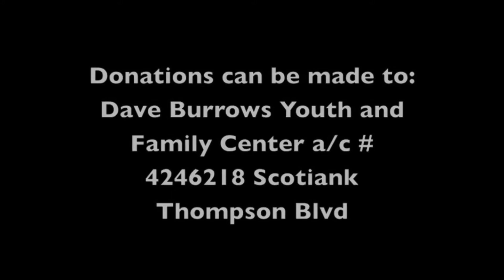Youth and Family Center Programs 1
Dr. Dave Burrows share information on The Youth and Family Center a center that assists young men and women to a better life through a variety of programs that instill discipline and inspire.